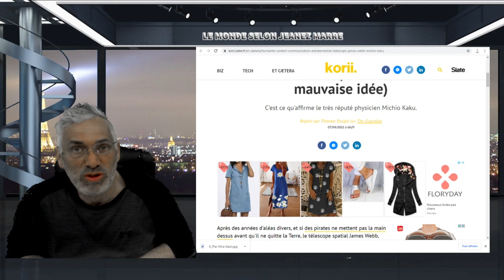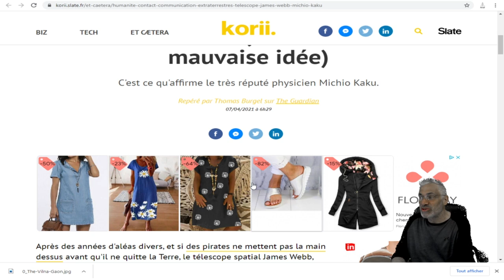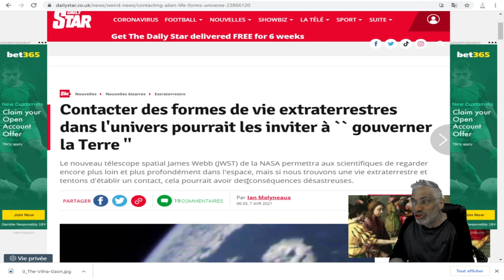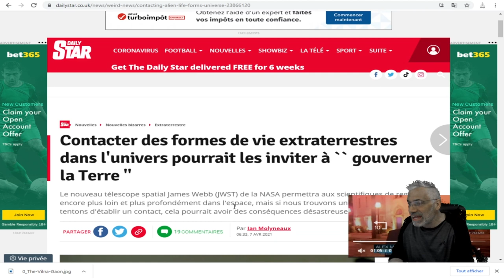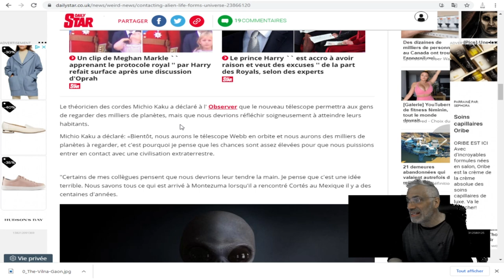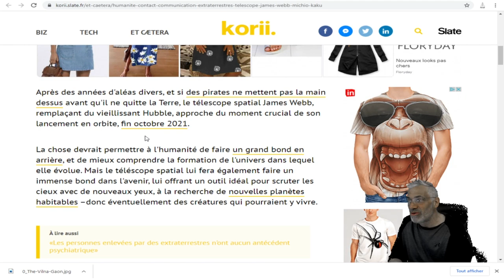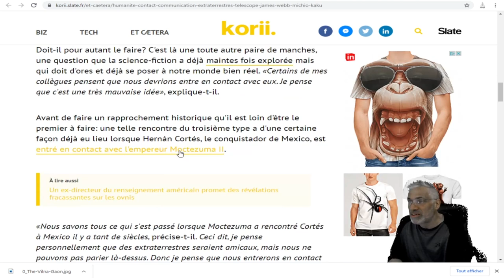Le physicien Michio Kaku, est certain que nous allons entrer en contact avec des extraterrestres.